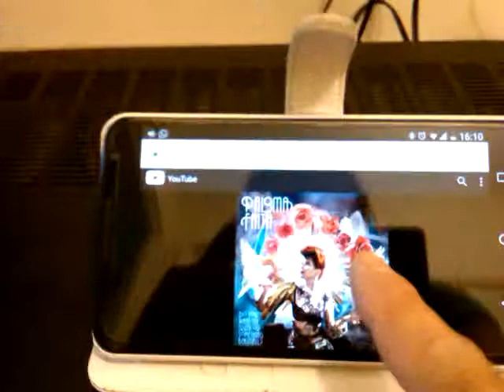5 June 2017